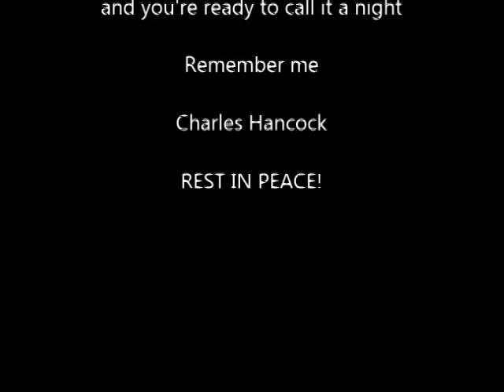Clarence (David) Cole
In Memory of my Uncle Clarence (David) Cole July 25, 1942 - March 15, 2013. The song "Amazing Grace (My Chains Are Gone)" by Chris Tomlin. The poem at the end is Remember Me by Charles Hancock. No Copy Rite infringement intended.